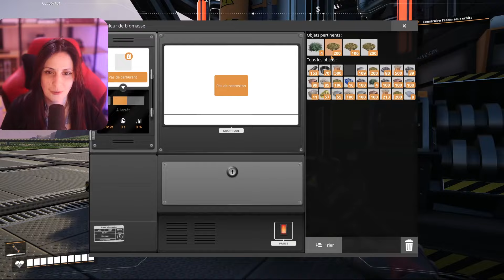L'ASCENSEUR ORBITAL EST LÀ | Satisfactory #3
Rediffusion du 12/09/2024 (Part 3/3)
Jeu: Satisfactory